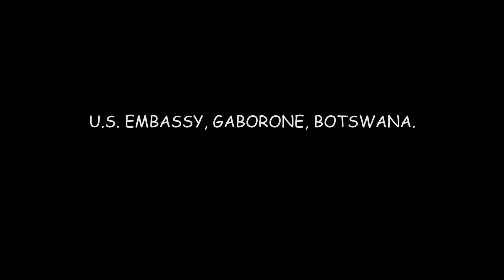Vanessa Chisakula - Her Place (MIAF9)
Vanessa 'Van Van' Chisakula is a Zambian spoken word performer of repute. She is the first Zambian to grace the MIAF stages. Vanessa not only graced the stages, she also snatched the 2019 War of Words slam championship prize. She performed here during the final night of the Maun International Arts Festival 2019.